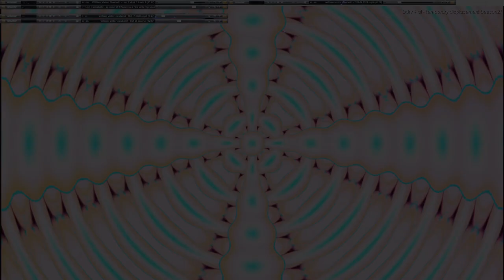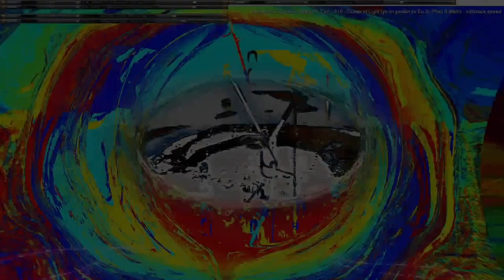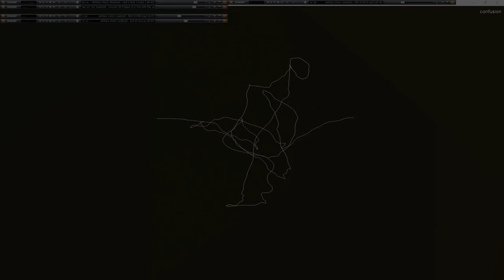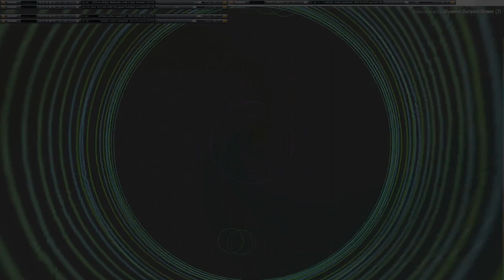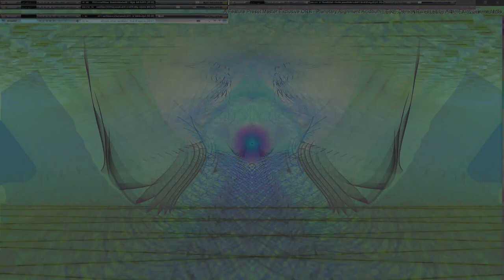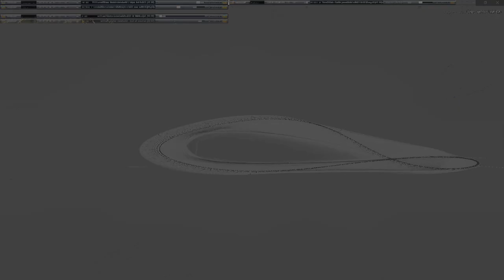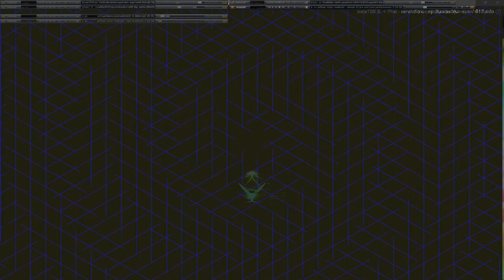Movie 24 09 22 23h37m14s series G Godspeed